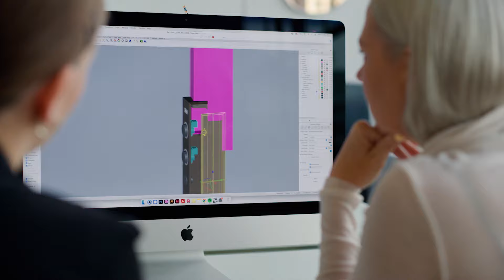Sabine Marcelis x Audi - Charging reimagined - Design 60"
Hoe zou een laadpaal, ontworpen voor Amsterdam, eruit kunnen zien?